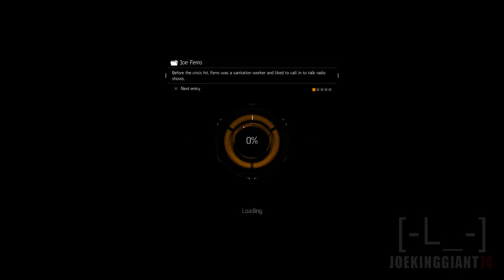The Division DARK ZONE Stealing Loot! Part #17 (Season 2) Solo Run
Add Me on PS4: JoeKINGgiant74
Add Me on Steam: joekinggiant74
Add Me On Soccer Spirits: Riverhog

xxxxxxxxxxxxxxxxxxxxxxxxxx

xxxxxxxxxxxxxxx